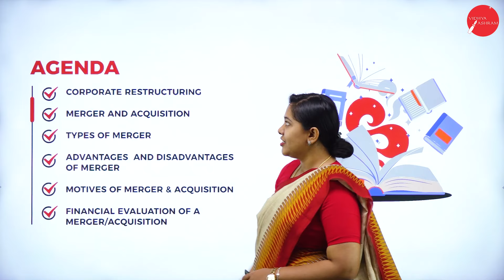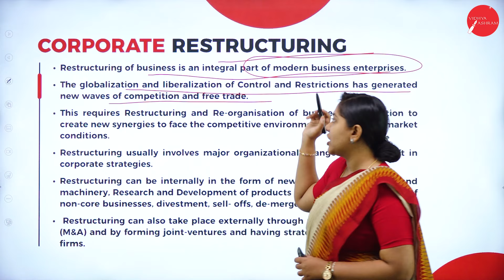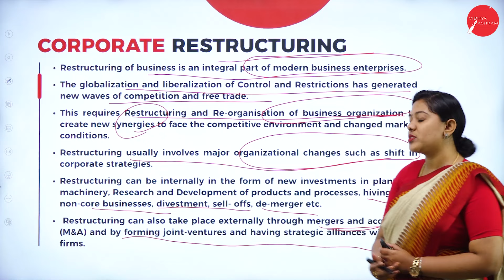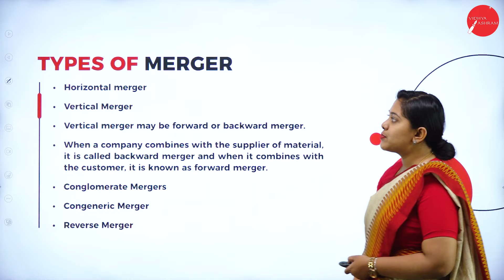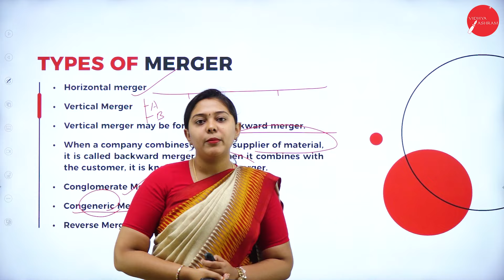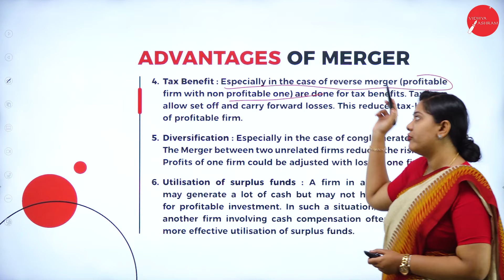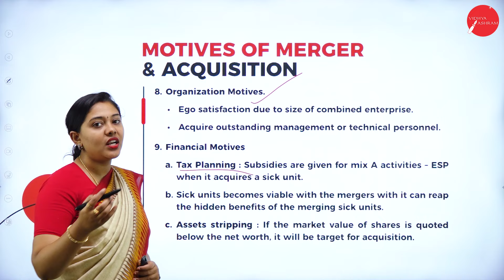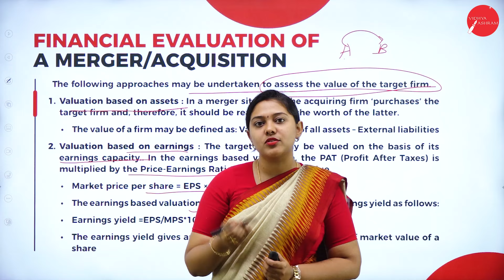DAY 18 |ADVANCE FINANCIAL MANAGEMENT | VI SEM | B.COM | NEP| MERGED AND ACQUISITION | L1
Course : B.COM
Semester : VI SEM
Subject : ADVANCE FINANCIAL MANAGEMENT
Chapter Name : MERGED AND ACQUISITION
Lecture : 1